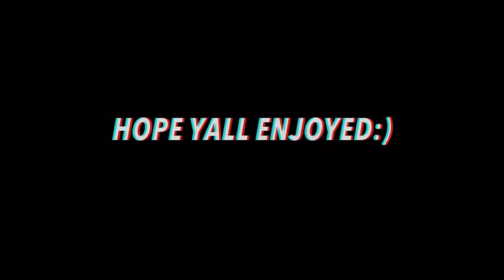BREAK IN PRANK ON BOYFRIEND.